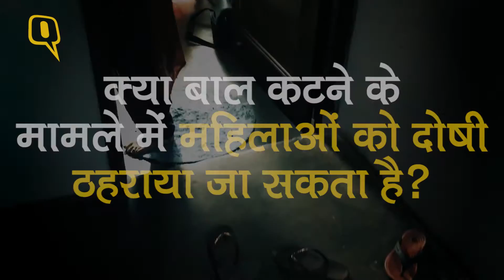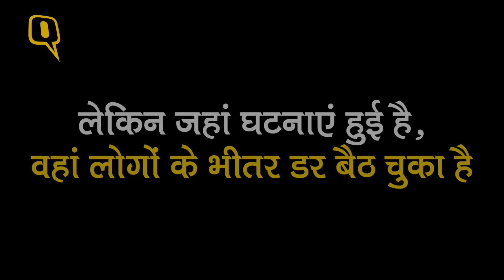चोटी कांड की घटनाएं सिर्फ एक तरह का हिस्टीरिया है: मनोचिकित्सक - Quint Hindi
पिछले कुछ दिनों से महिलाओं की चोटी कटने की घटनाएं देश के कई हिस्सों से सामने आ रही हैं. इन घटनाओं पर मनोचिकित्सक डॉ मधुमती सिंह का मानना है कि ये चोटी कांड की घटनाएं सिर्फ एक तरह का हिस्टीरिया है. डॉ मधुमती सिंह ने कहना है कि चोटी कटने का मामला किसी तरह का काला जादू नहीं है. ये एक तरह का हिस्टीरिया है. ये एक तरह का डर या न्यूरोसिस हो सकता है.